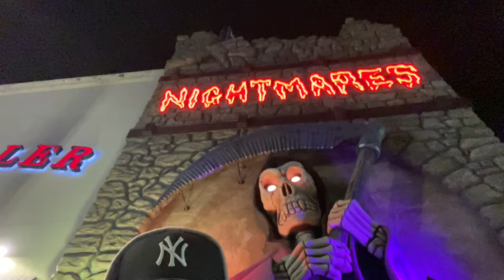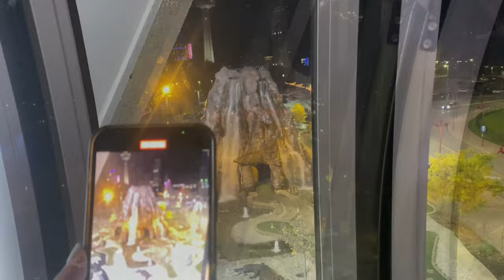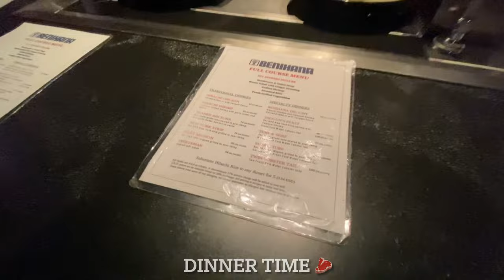Just a random Vlog 🤩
A fun night exploring around in Niagara fall Toronto.